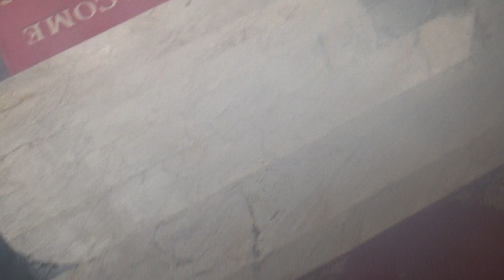Con Pipo en Saigón